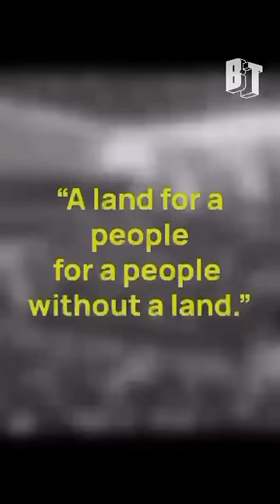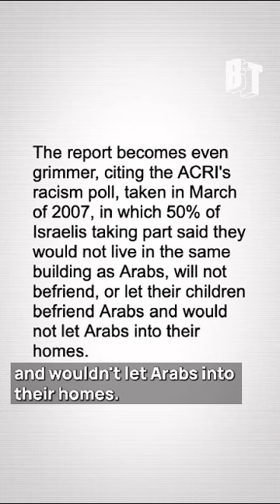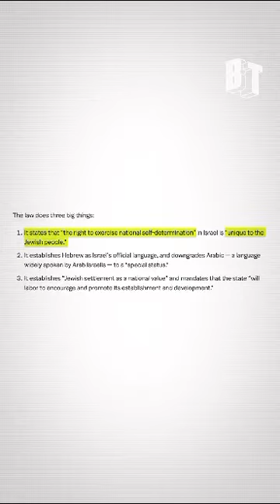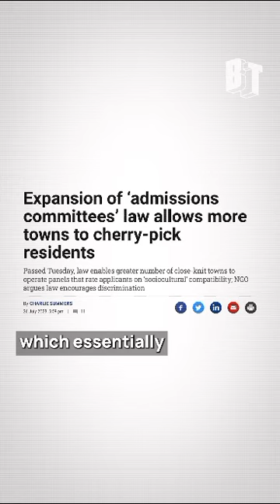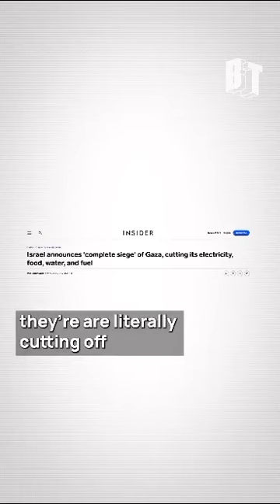Real Racist Religion is Jewish